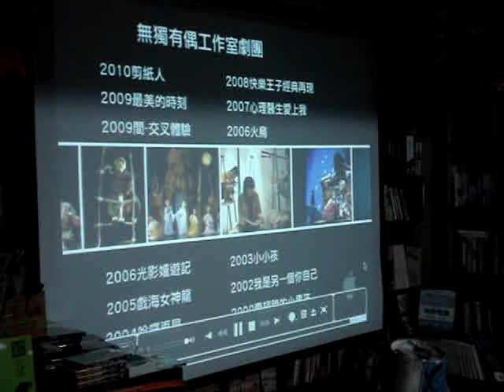周伶芝：當代偶戲創意賞析(13)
無獨有偶2005年作品《戲海女神龍》，將「台灣第一位布袋戲女頭手」江賜美的故事搬上舞台。